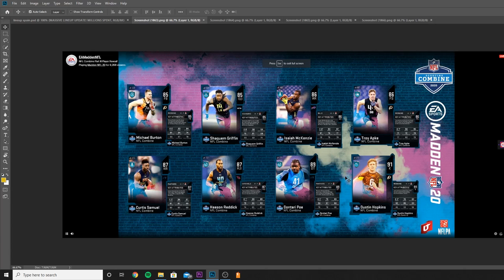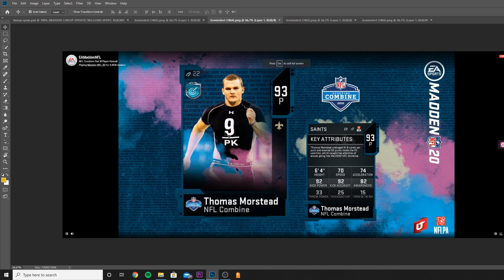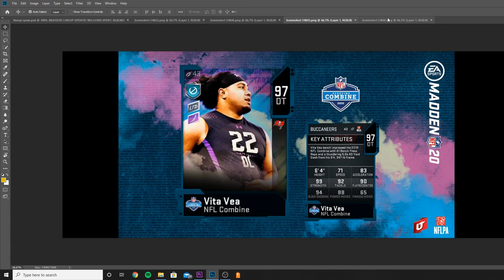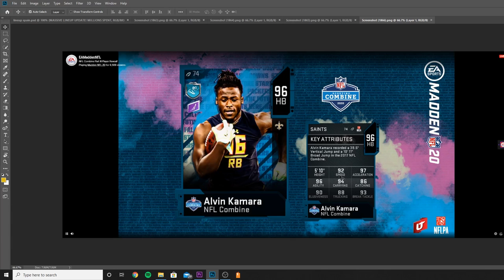CJ2K CONFRIMED? COMBINE PROMO PART 3! 97 LTD VITA VEA! LTD COMING FRIDAY! | MADDEN 20 ULTIMATE TEAM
mut 20
 ULTIMATE TEAM
poodle

madden 20